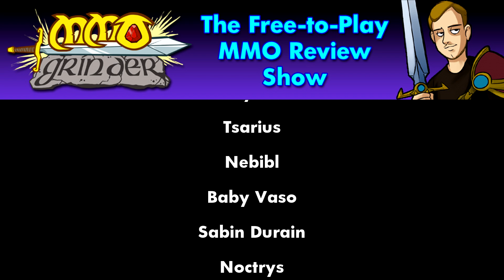MMO Grinder: Kritika review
Torso Girl says, "The ride never ends." Chaos looks into Kritika (after like... a 2 month delay) to finally burn out on this titacular beat-em-up.